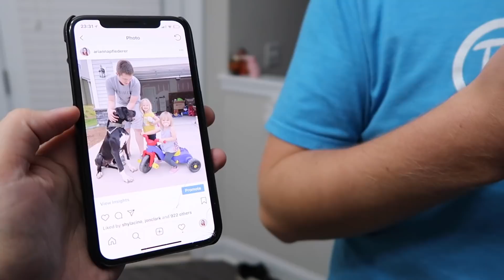GESTATIONAL DIABETES Is Getting Worse!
Arianna goes in for an ultrasound to check on the new babies growth and she has some updates on her gestational diabetes!

FAQ ⤵︎

WHY DID WE START VLOGGING? Our unexpected viral wedding video pushed us to start posting videos more! Arianna started with cover songs and after doing the Husband Tag with Ryan, we were asked to vlog. So we decided to try it and we LOVE it 4 years later. We now post 5 vlogs a week Monday-Friday.

ARIANNA HAD A SERVICE DOG? Arianna had a service dog for 7 years. Levi has now since passed away. Arianna has PTSD (Post Traumatic Stress Disorder) from her child and teen years. Greyson (Grey) is her service dog in training.

WHY DID WE MOVE STATES? We used to live in Illinois and moved to North Carolina in September of 2017. Ryan found a job opportunity and we decided to move to NC!

PHONETIC SPELLINGS ⤵︎
Ryan / ry∙in
Arianna / are∙ee∙ah∙nuh
Revelynne / reh∙vuh∙lynn
Aerilee / air∙uh∙lee
Pflederer / fleh∙dur
Levi / lee∙vye (passed away)
Daisy / day∙zee
Callie / cal∙ee
Greyson / grey∙son

MUSIC INFORMATION ⤵︎
INTRO :
LANDON AUSTIN - READY FOR ANYTHING